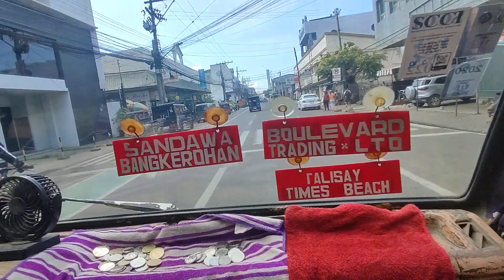PINAKA MALAKING PALENGKE NG DAVAO